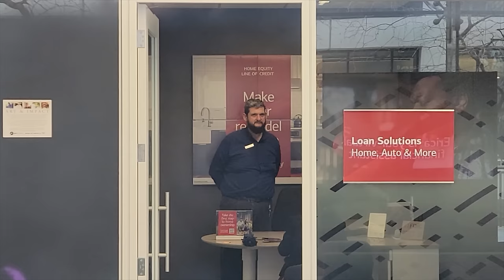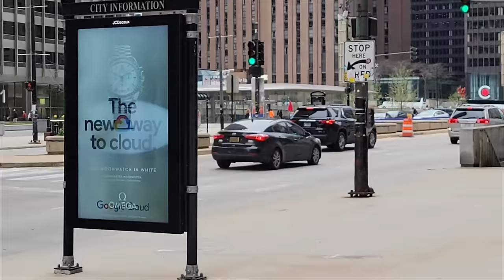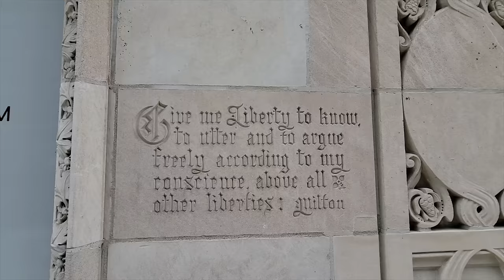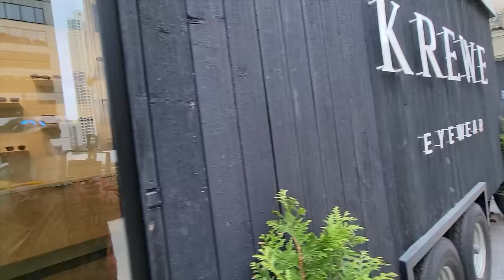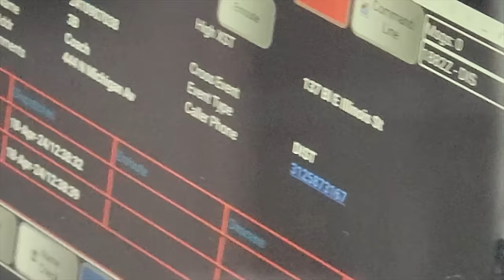Chicago BUTTHURT Central Window Shopping Part 3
Out with ‎@FRICNMEDIA  in part 3 of our window shopping adventure in Chicago. A securaturd gets mad, does a camback, and flips us off. LMFAO Then we have Coach calling WHINE11. Cops did great. ENJOY!